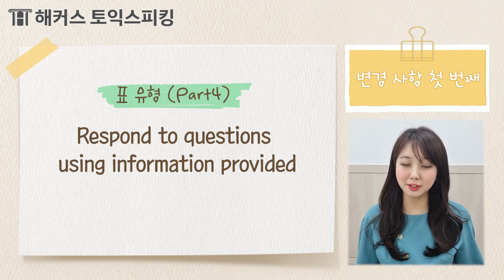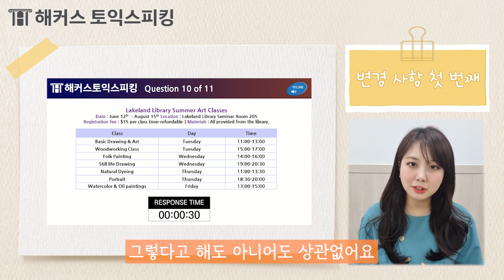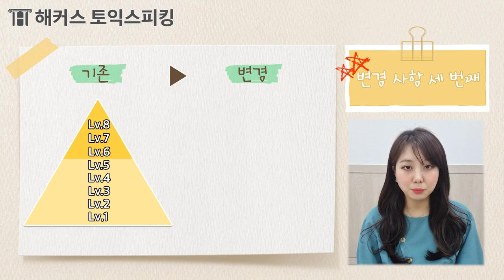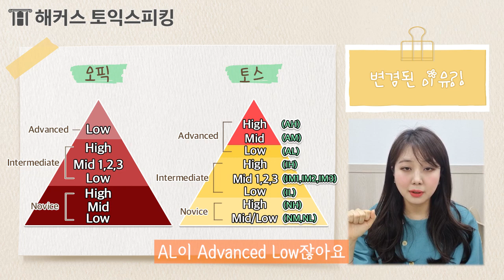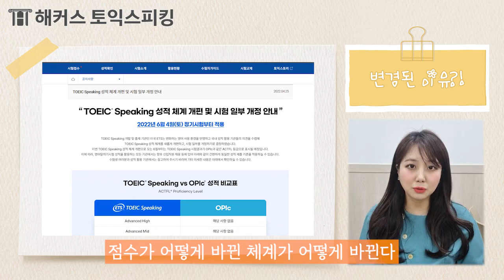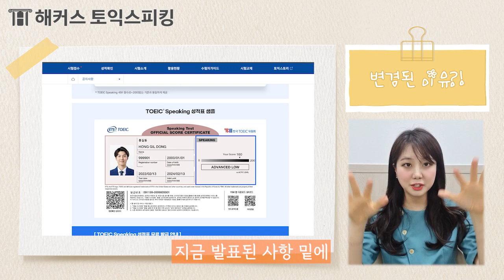토익스피킹 ★긴급 속보★ 레벨6가...토스 AL이라고?! 개정 사항 3가지 알려드립니다!📢ㅣ해커스 토익스피킹 세이임ㅣ토익스피킹 개정, 토스 개정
자자~ 다들 주목!!!
2022년 6월 4일부터 토익스피킹 시험이 (또) 변경됩니다!!

토스 레벨6가... 토스 AL이라고?!? (🙊입틀막)
자세한 사항은 영상에서 확인하세요!

▼▼새로운 토익스피킹을 소개합니다📢▼▼
00:00 시작
00:35 변경 사항 첫 번째
02:02 변경 사항 두 번째
02:38 변경 사항 세 번째 (중요!★)
03:32 레벨이 변경된 진짜 이유는??

* 목표레벨 달성하고 인강 900% 환급받자!
* 토스 mp3 무료로 받아가세요!